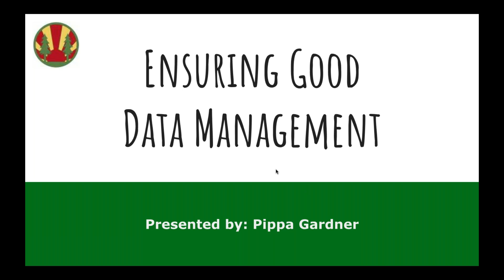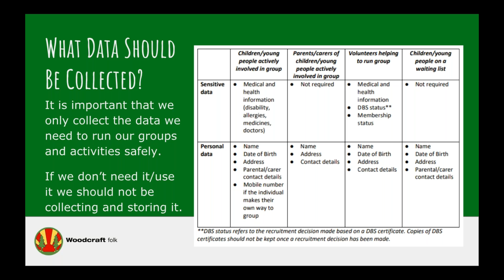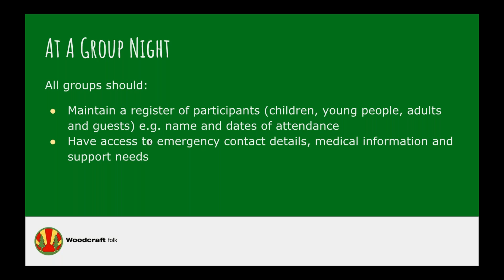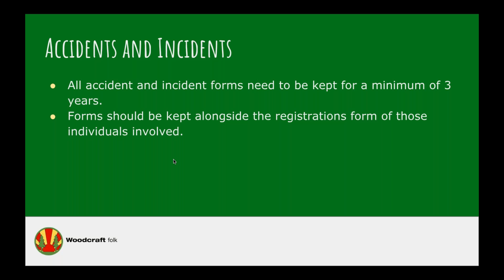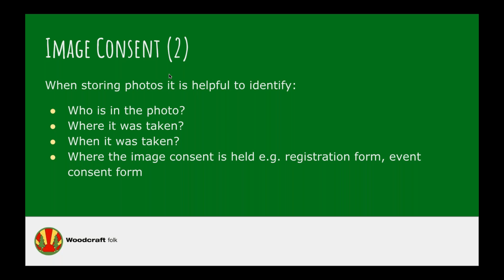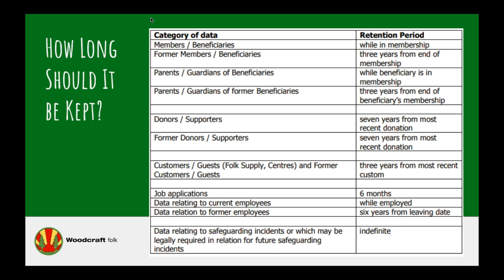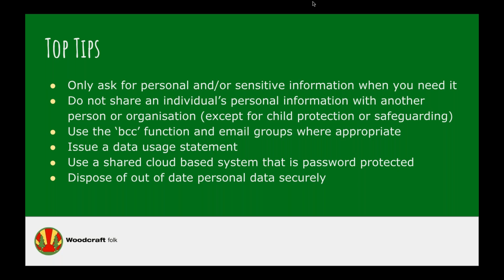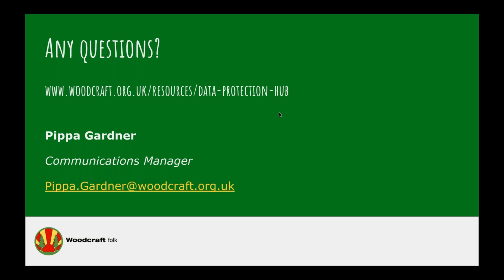Webinar (November 2018): Good Practice in Managing Data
This series of webinars explores the new Woodcraft Folk strategic plan and how members can support us to increase and widen participation. We will discuss activities all volunteers can undertake to grow Woodcraft Folk and our groups across the country. Each webinar will have space for everyone attending to share ideas and ask questions.

Watch back our webinar: Good Practice in Managing Data that took place on Mon Nov 19, 2018 8:00 PM - 9:00 PM GMT.